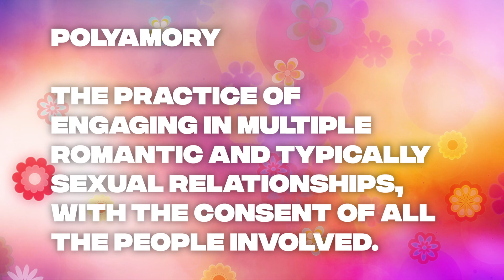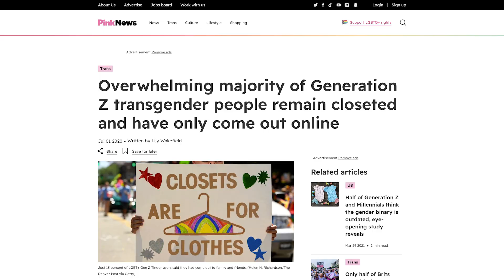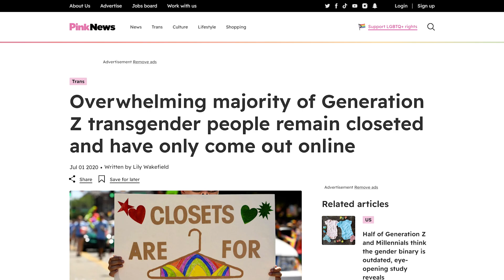The Rise of "Throuples" in Gen Z Media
Hey Rummates, today we're here to talk about throuples, or polyamorous relationships and their recent increase in media/tv representation. We have a lot to get through so, let's talk about it!

Timestamps:
0:00 intro
1:11 the increase in throuple representation
1:42 history/context of polyamory
3:33 current throuples in media
8:20 trends in how throuples are portrayed
9:49 why this matters
12:47 final thoughts